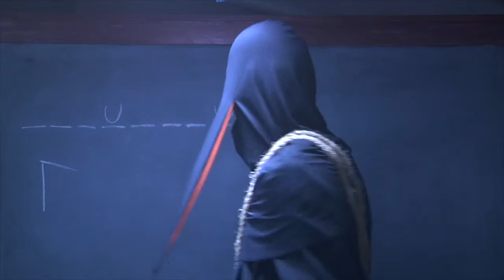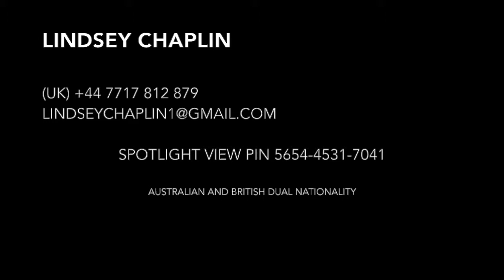LINDSEY CHAPLIN - showreel 2014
Showreel for UK based Australian actress, Lindsey Chaplin. In addition to film and TV, Lindsey works extensively in theatre, and is currently on a UK tour of acclaimed show Erth's Dinosaur Zoo Live after successful seasons in London's West End (Phoenix Theatre) and the Regent's Park Open Air Theatre.  Reviewers have said: "The show's secret weapon is a very living creature: sassy host Lindsey Chaplin... 4 stars" - Time Out London Erth's Dinosaur Zoo ,"...the show is undoubtedly stolen by Lindsey Chapman as the perky, wisecracking Toinette. She plays the role with great gusto and a keen sense of just the correct amount of hamminess required for a Molière to work effectively." - Australian Stage online

Previously credited as Lindsey Chapman for work in Australia.